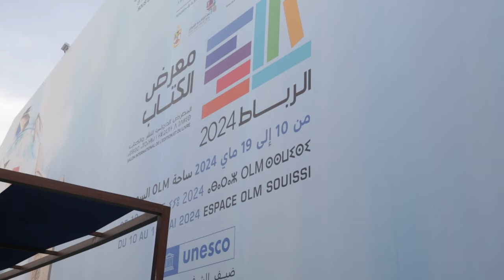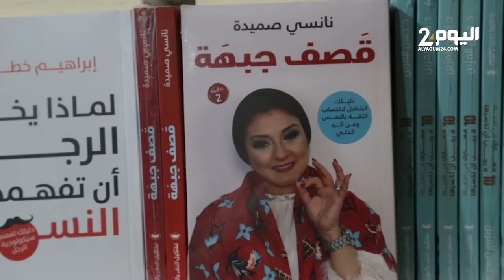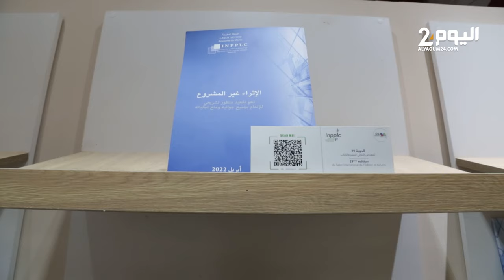افتتاح معرض الكتاب بالرباط بمشاركة 40 دولة